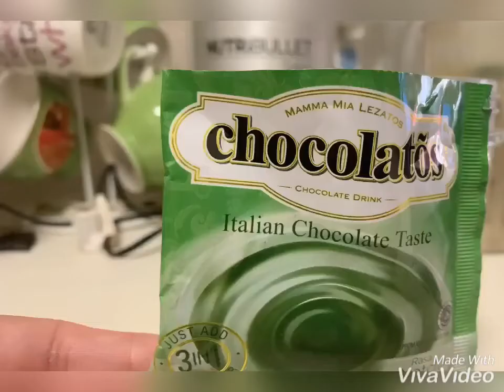Es Lilin 2020 | Alpukat 🥑🥑 & Chocolatos